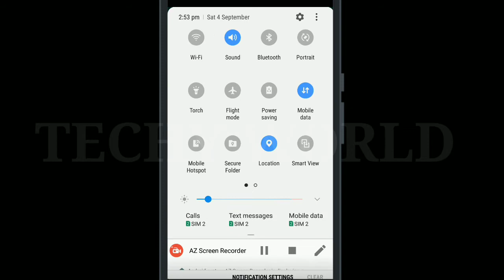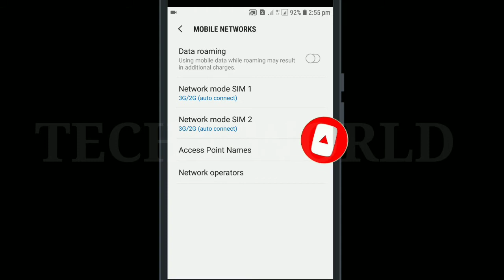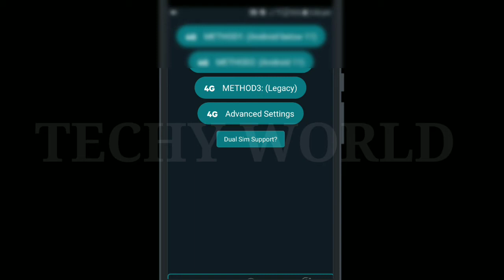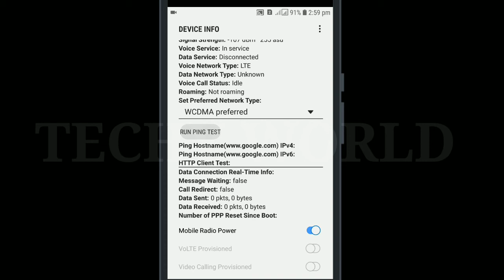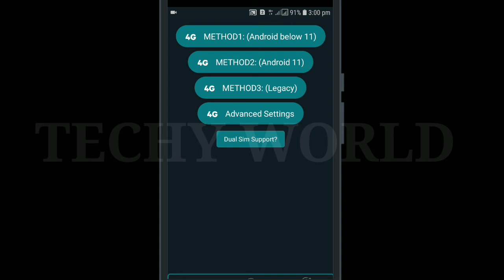how to increase mobile network speed in sinhala | any sim | best app | techy world